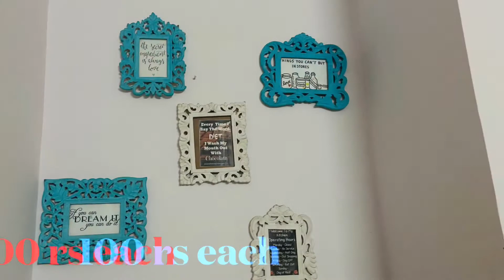Banjara market latest haul Moving to new location 📍itni sasti shopping | latest shopping on 15 may